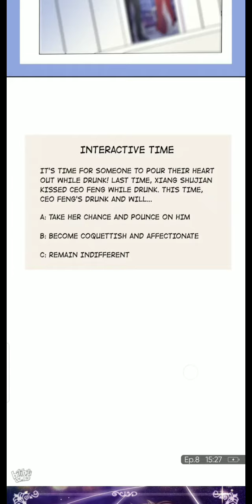Bilibili comics😍 my boyfriend got me falling in love💕 ep 7 to 9 romance manga anime love story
bilibili comics my boyfriend got me falling in love episode 7 to 9 out now more episodes coming soon
hope you enjoy this comic